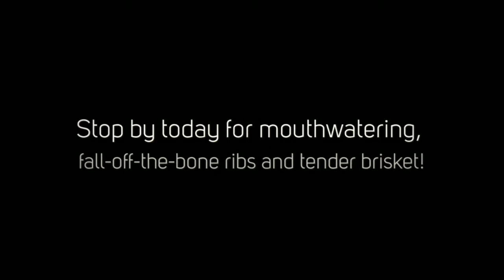The Blue Ox BBQ - Serving Austin TX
If you are craving barbeque ribs stop by our mobile barbecue restaurant. With mouthwatering brisket, fall off the bone ribs & even a brunch menu that includes anything you might be craving, we have it all. Giving barbeque a new meaning, we have you covered for breakfast, lunch & dinner. Smokey barbeque ribs are a hit with anyone in the family!

The Blue Ox BBQ
 1505 Town Creek Dr
 Ste A